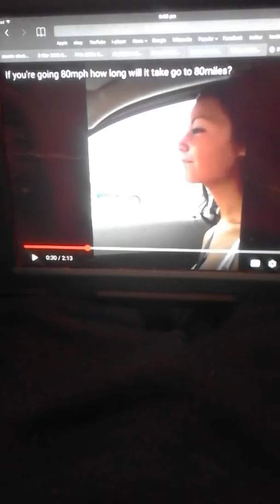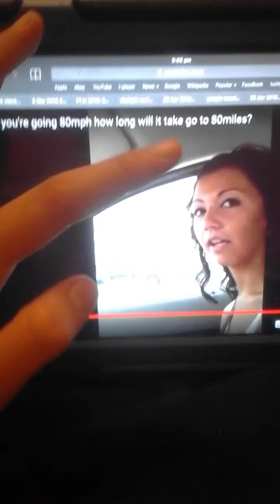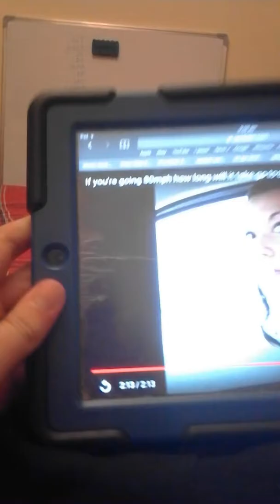SuperGamerMichael reacts to the 80mph question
Pro Snooker 2018 tomorrow.